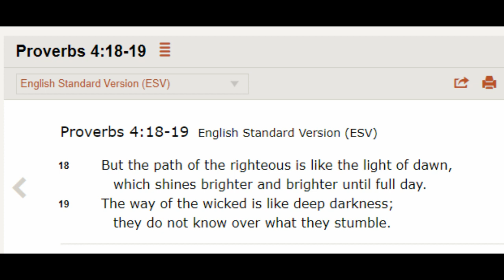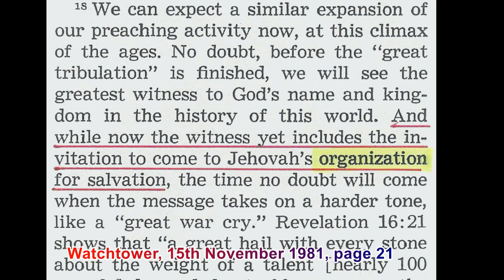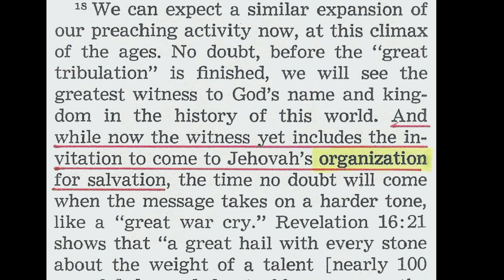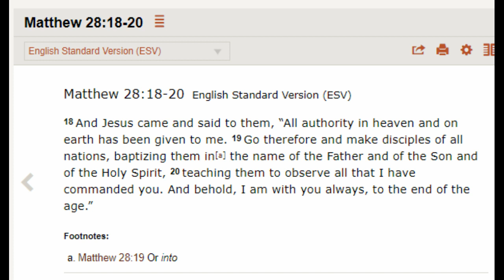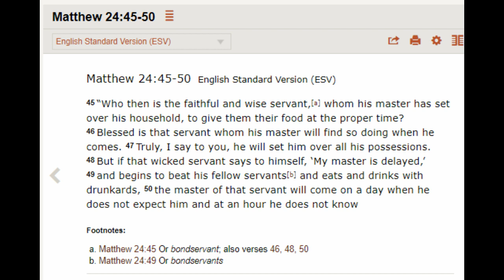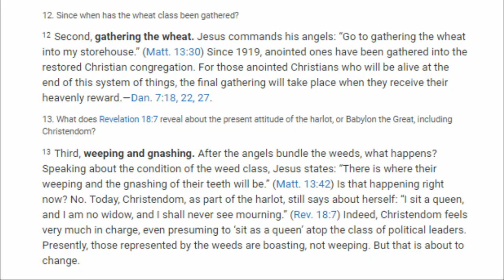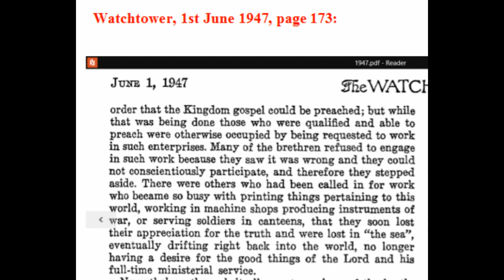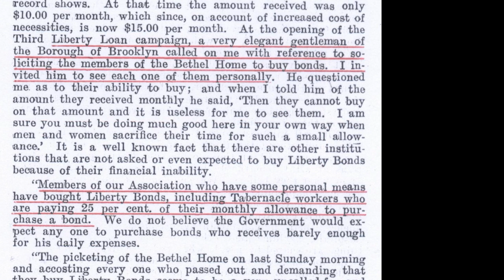Debating (Stoke-on-Trent) Jehovah's Witnesses 596: The Norton Congregation